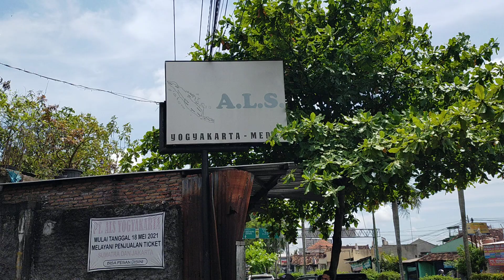SELEPAS SHOLAT JUMAT.. ‼️MODAL 4 ORANG BUS ALS 378 MENUJU KOTA MEDAN